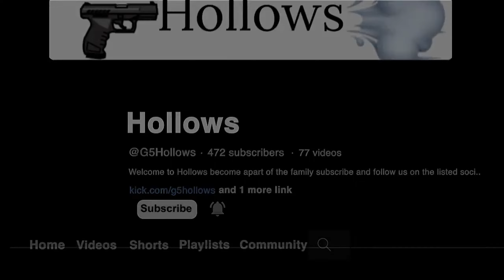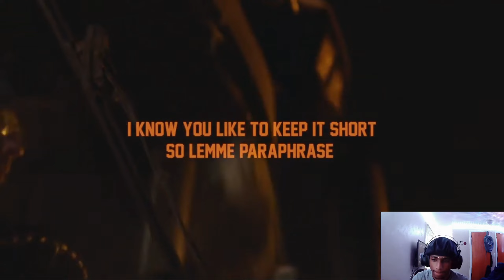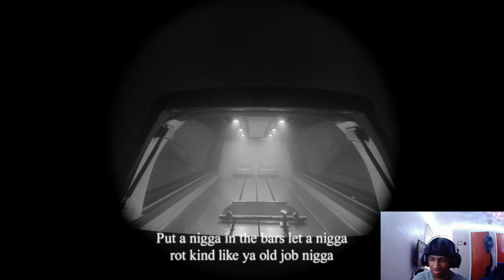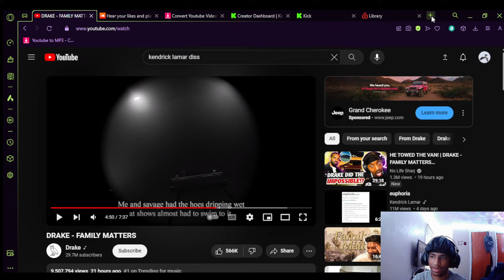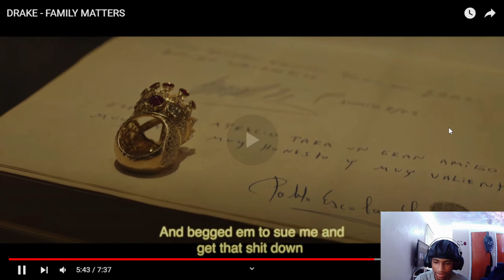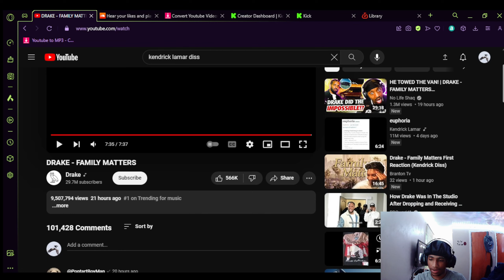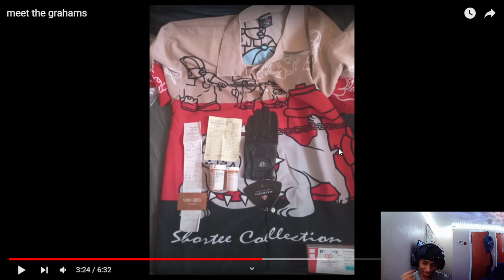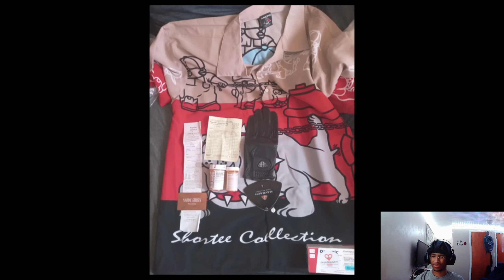KENDRICK GAVE DRAKE CRAZY WORK!! | Hollows react to Drake and Kendrick Lamar's Diss Tracks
Kendrick did not come to BS

ALL music by Luv7teen, Check him out!